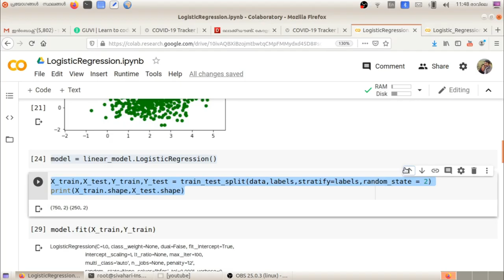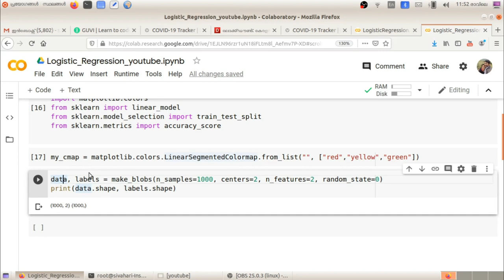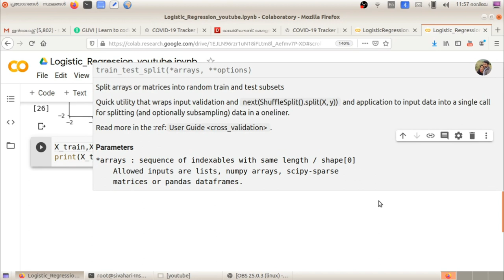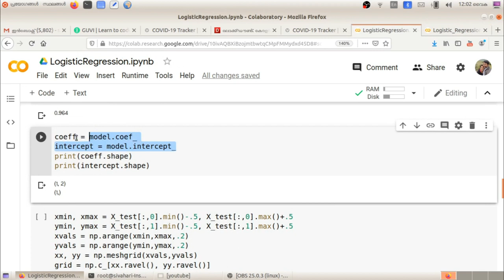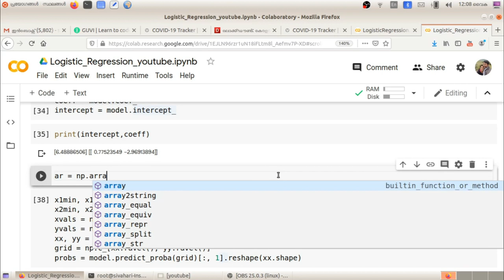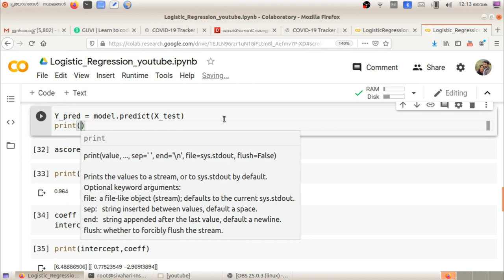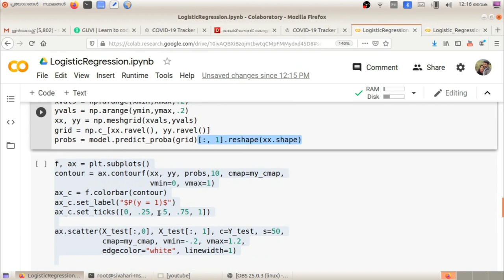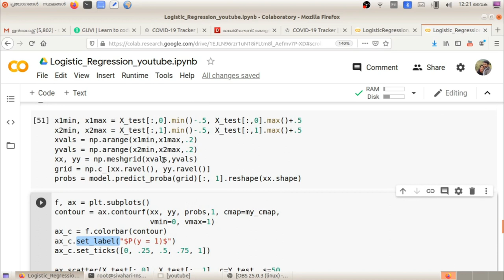Machine Learning - Malayalam - Part 17 - Coding Classification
How to code Classification Algorithm (Logistic Regression) using Sklearn. Explained in Malayalam.